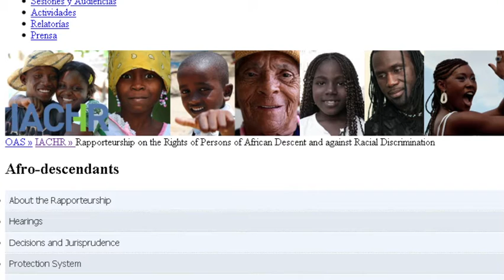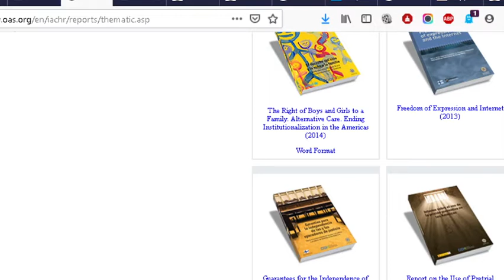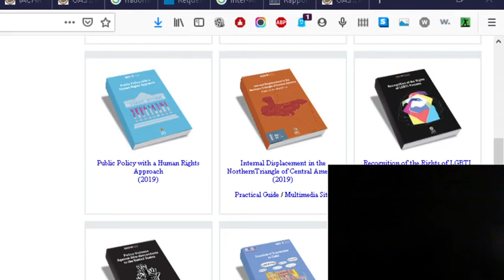2020 10 10 19 25 55 NFAC"The way out" Part2